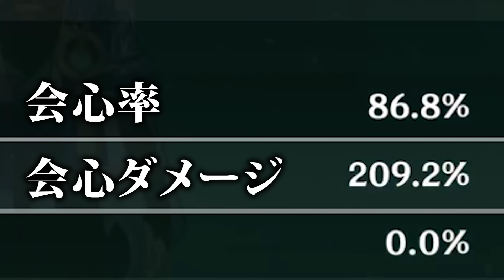【衝撃】ありえん方法で妨害してくる参加型マルチ【参加型/原神/式神やしろ/Vtuber】【ショート総集編+おまけ】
原神とスターレイルの動画投稿と配信をしています。

配信予告や最新情報はこちら！

メンバーシップイラストレーター　逢坂ぽるて様